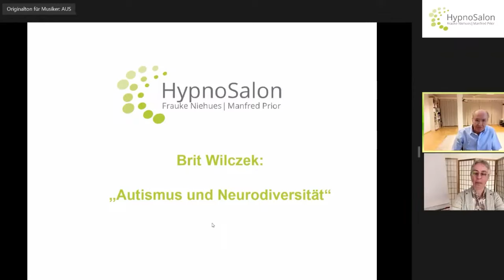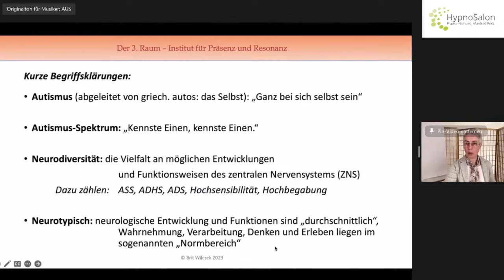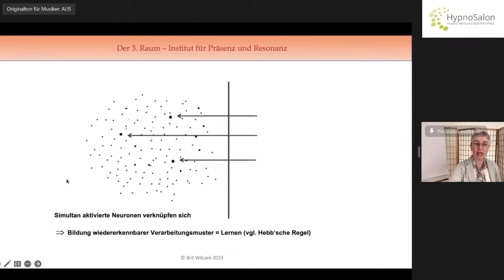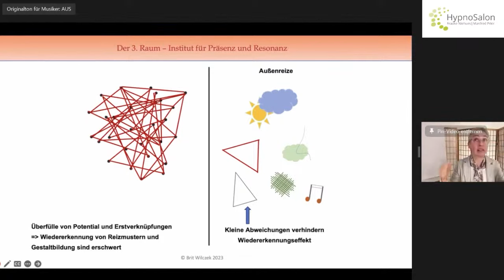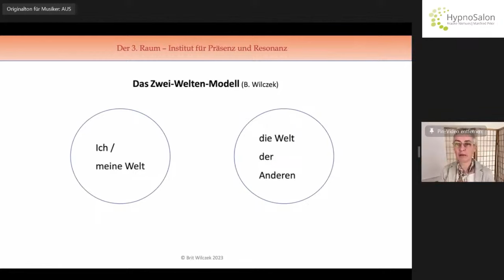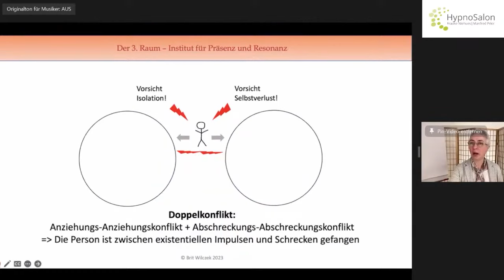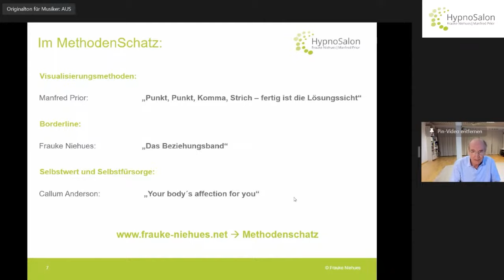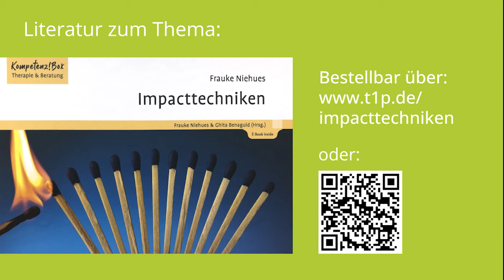Brit Wilczek: Psychotherapie und Beratung bei Autismus und Neurodiversität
Autismus und andere Formen der Neurodiversität wie AD(H)S und Hochsensibilität ergeben sich aus Besonderheiten des Nervensystems. Wahrnehmung, Denken und Erleben Betroffener unterscheiden sich von denen „neurotypischer“ Mitmenschen. In der sozialen Interaktion treffen so unterschiedliche Welten aufeinander. Das führt oft zu gegenseitiger Irritation und Befremden bis hin zu Ablehnung und Aggression. Gerade die Welt eines Menschen mit Autismus unterscheidet sich so grundlegend, dass sie mit „der Welt der anderen“ kaum kompatibel zu sein scheint.

Für Betroffene stellt dies eine Quelle psychischer Belastungen dar, die bis hin zu Traumata und der ganzen Bandbreite sekundärer Störungen reichen können. Suchen Betroffene in einer Psychotherapie nach Lösungen, wiederholt sich oft ihre Erfahrung im Kontakt mit anderen Menschen: Sie werden in ihrem Sein, Ihrem Befinden und ihrem Anliegen nicht oder falsch wahrgenommen. Die Kommunikation geht trotz ehrlichen beiderseitigen Bemühens aneinander vorbei und es entsteht der Eindruck, dass die Psychotherapie nicht greift.

In dem Moment aber, in dem die Unterschiedlichkeit der Welten verstanden und (an-)erkannt wird, beginnt eine gemeinsame Exploration der jeweiligen Eigenheiten und auch der Gemeinsamkeiten zwischen den Welten. Ein solcher Austausch auf Augenhöhe ermöglicht beiden Seiten wertvolle Erkenntnisse und eröffnet neue Lösungswege.

Über Dipl.-Psych. Brit Wilczek:
psychologische Psychotherapeutin, Diplom-Tanztherapeutin BVT; seit 1989 therapeutische Arbeit, Supervision, Vortrags- und Weiterbildungstätigkeit im Bereich Autismus; Beratung und Therapie in Reha- und Jugendhilfe-Einrichtungen, seit 2009 psychotherapeutische Praxis für Erwachsene mit Autismus. Autorin von: Wer ist hier eigentlich autistisch? - Ein Perspektivwechsel, Verlag Mad Man´s Magic, 2019

Zu den Live-HypnoSalons, in dem Sie den Referierenden Fragen stellen können, können Sie sich hier informieren und anmelden

Über 200 weitere hilfreiche Methoden und Vorträge zum kostenfreien Download finden Sie im MethodenSchatz